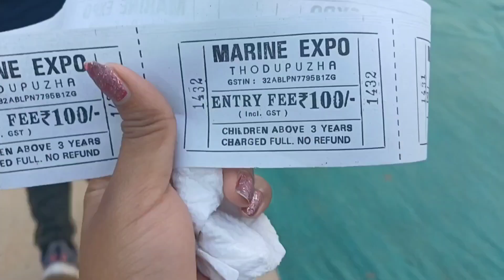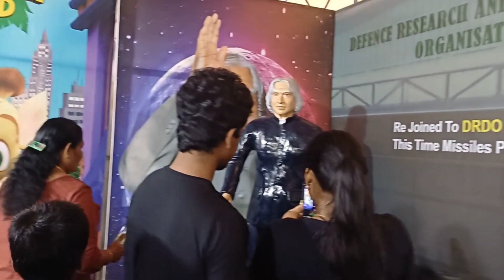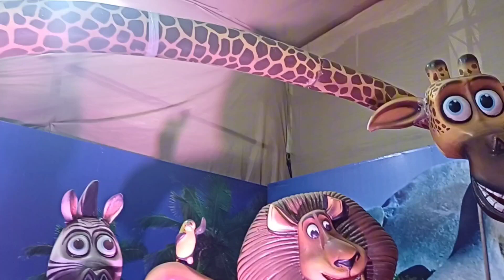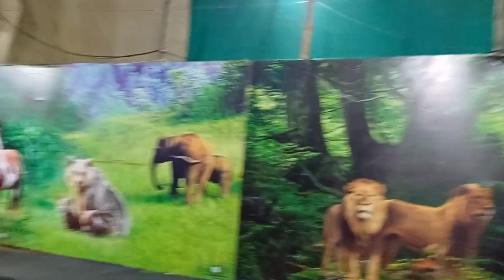Cousins trip part 2🤩ഇതുപോലെ വൈബ് കസിൻസ് ഉണ്ടെങ്കിൽ ലൈഫ് കളറാക്കാം💃💃💃youtube